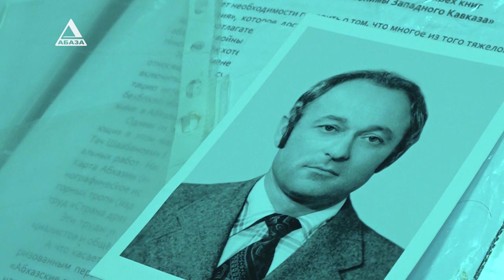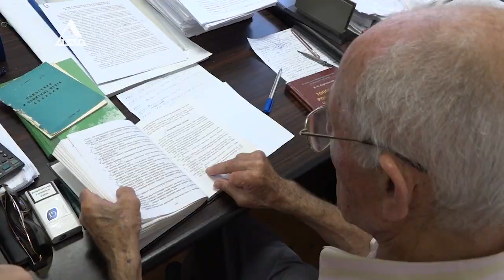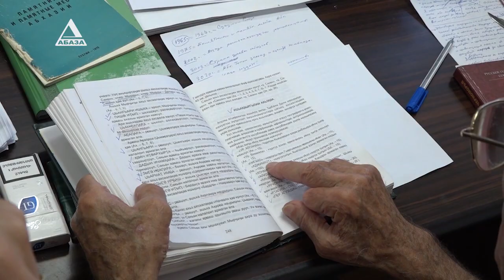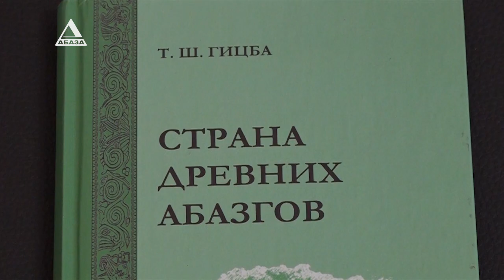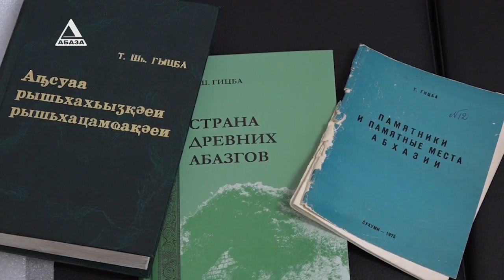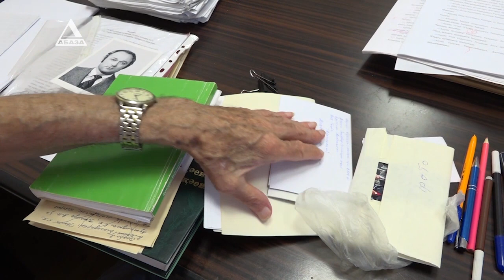"Аамта иалнахыз" - Тач Гицба